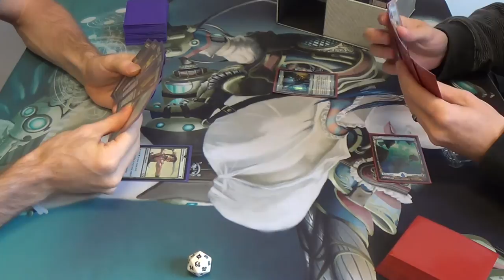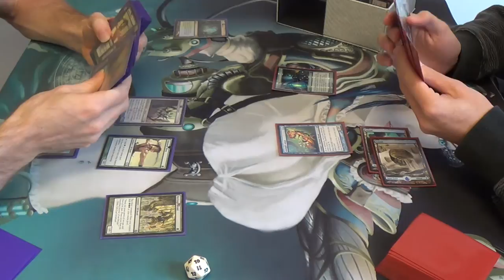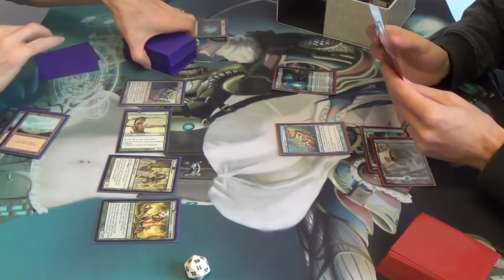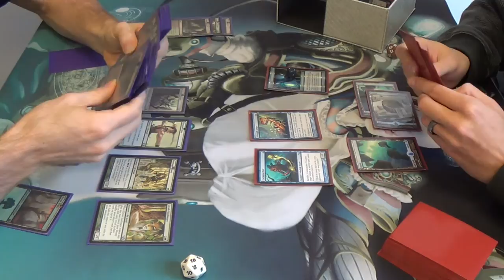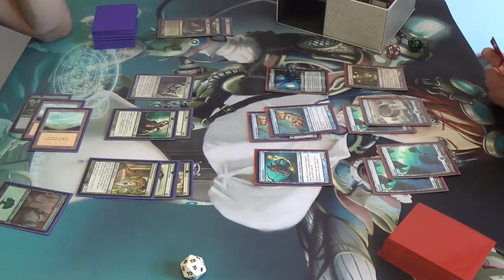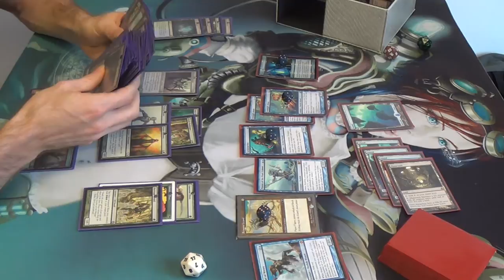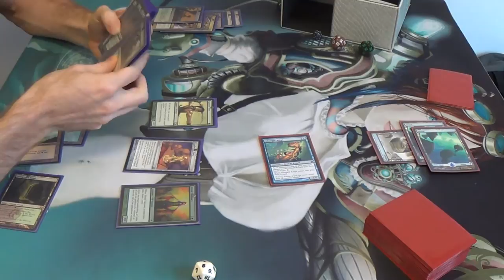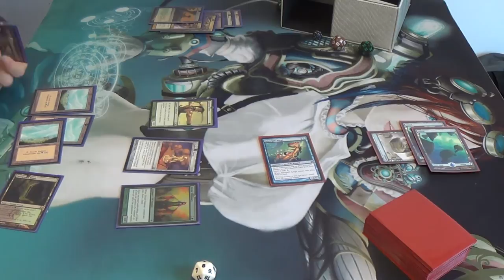Modern Magic — Elf Pod vs. Merfolk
It's a tribal affair!

Artifacts
4 Birthing Pod
3 Cloudstone Curio
Creatures
1 Craterhoof Behemoth
1 Elvish Archdruid
1 Elvish Champion
2 Elvish Harbinger
2 Elvish Mystic
4 Elvish Visionary
1 Ezuri, Renegade Leader
4 Heritage Druid
1 Imperious Perfect
4 Llanowar Elves
1 Llys Alana Huntmaster
1 Magus of the Moon
4 Nettle Sentinel
1 Phyrexian Revoker
1 Reclamation Sage
1 Scavenging Ooze
1 Scryb Ranger
1 Spellskite
1 Viridian Zealot
Lands
1 Breeding Pool
1 Dryad Arbor
4 Forest
4 Misty Rainforest
1 Overgrown Tomb
1 Stomping Ground
1 Temple Garden
4 Verdant Catacombs
3 Windswept Heath
Sideboard
3 Abrupt Decay (1 of which should be Imposing Sovereign)
1 Aegis of the Gods
1 Creeping Corrosion
1 Ethersworn Canonist
1 Gaea's Herald
1 Melira, Sylvok Outcast
1 Phyrexian Metamorph
1 Shapesharer
1 Thalia, Guardian of Thraben
3 Thoughseize
1 Qasali Pridemage

The deck tries to assemble the creatures needed for the Cloudstone Curio combo (i.e. Heritage Druid and Nettle Sentinel) by combining Birthing Pod with one of three methods:
• By fetching into a Dryad Arbor and sacrificing it to the Pod;
• By making a token by Imperious Perfect's effect and then sacrificing it to the Pod;
• By using Birthing Pod to find Elvish Harbinger, which then tutors the appropriate piece to the top of the library

A strong weakness of the deck is that there are currently no creatures into which I can Pod that can then add Cloudstone Curio to my hand. I could run Fabricate, but that is rather slow. Still, I am interested in the community's ideas on the deck, how it can be improved, and so forth.